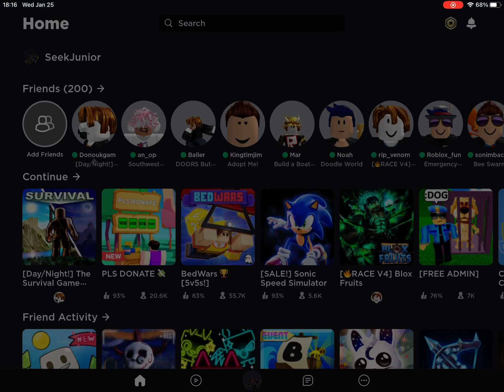when you play with a friend and they ignore you